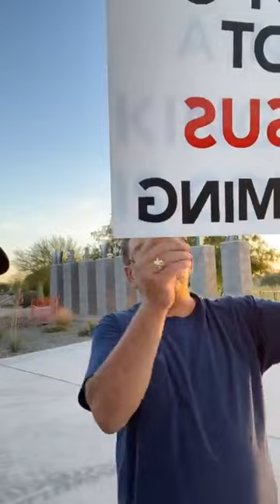Go And Sow Seeds - Outreach With Signs And Gospel Tracts // OneWayGospel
Be encouraged that outreach doesn't always look the same. There are different ways to reach the harvest. You can do 1 on 1 outreach, feed the poor and stand on the sideline and hold up a sign. There are many ways and this is one quick way to go out and sow seed into people's hearts.

Be blessed